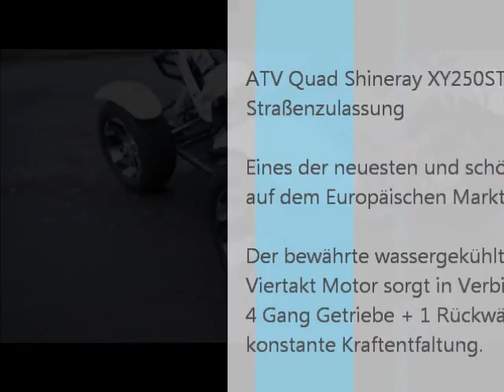250ccm Quad Shineray St-3 Quad Atv.wmv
Shineray XY250ST-3 -  Racing Quad mit Straßenzulassung

Eines der besten und schönsten Neuerscheinungen auf dem Europäischen Quad-Markt!
Angetrieben wird die Shineray von einem leistungsstarkem, wassergekühlten 229 ccm³ Einzylinder-Viertakt Motor und dieser sorgt in Verbindung mit dem
4 Gang Getriebe + 1 Rückwärtsgang jederzeit für eine konstante Kraftentfaltung.

Das Fahrzeug ist sehr groß und kann problemlos zu zweit gefahren werden.
Zudem gibts es noch viele weitere Merkmale!

    Neu entwickelter Auspuffanlage mit phantastischem Sound
    Stabiler Rahmen und Federbeine für Fahrspaß pur .
    16 Liter Tank Absperrbar
    Übersichtliche Displays / Geschwindigkeit und Drehzahlmesser